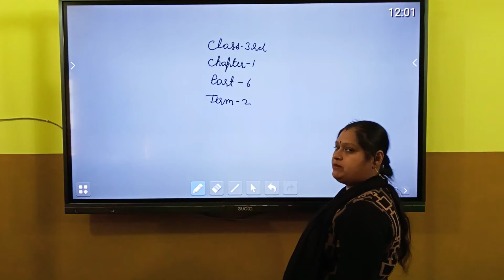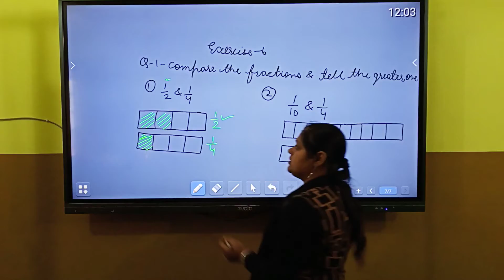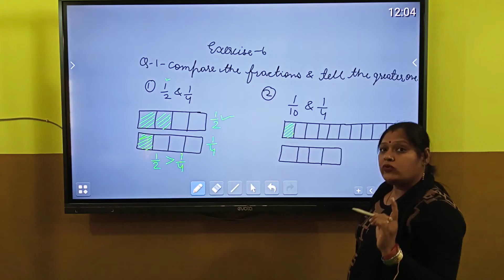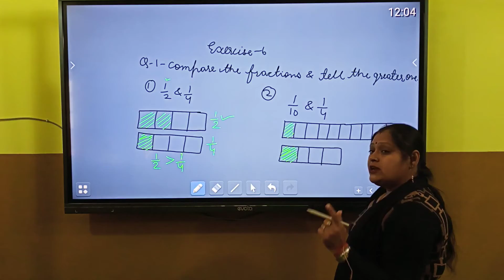class 3rd chapter 1 part 6 maths